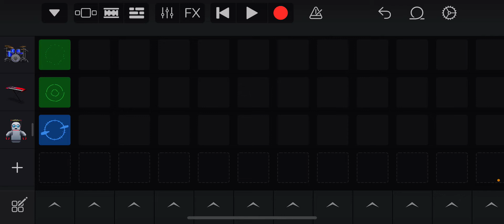Art Challenge 4